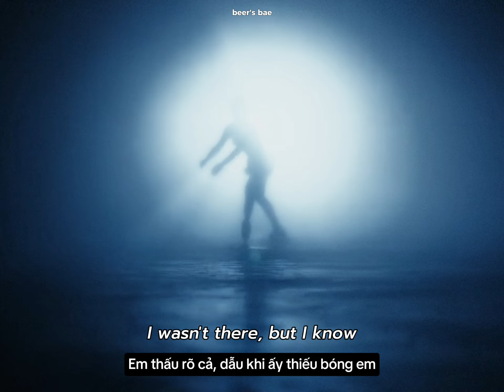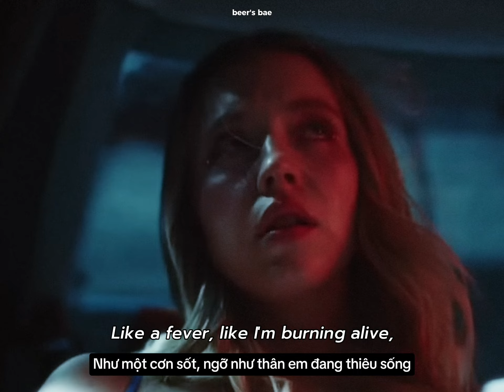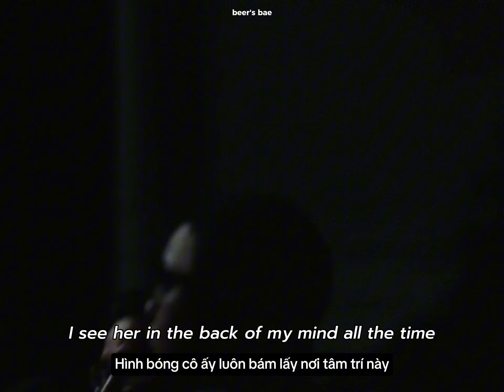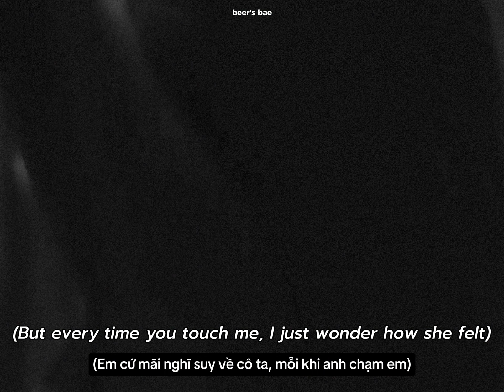WILDFLOWER - Billie Eilish ( Cassie Howard x Maddie Perez ) [ vietsub - lyrics ]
âm nhạc: WILDFLOWER
album: HIT ME HARD AND SOFT ( 2024 )
nghệ sĩ: Billie Eilish
©Không có ý định vi phạm bản quyền. Tôi không sở hữu bất cứ điều gì, tất cả các video của tôi được tổng hợp từ nhiều nguồn, nếu bạn là chủ sở hữu 1 trong số nội dung trên thì cho mình xin gửi lời cảm ơn đến vì bạn vì đã đóng góp 1 phần vào video của mình. Trân trọng!
©Nếu có bất cứ thắc mắc, khiếu nại nào về bản quyền hình ảnh cũng như âm nhạc có trong video mong chủ sở hữu liên hệ trực tiếp với tôi qua địa chỉ Gmail và Facebook dưới đây. Xin cảm ơn!
©This is a non-profit channel, so I do not make money from these videos.

PLEASE DO NOT RE-UP / XIN ĐỪNG RE-UP